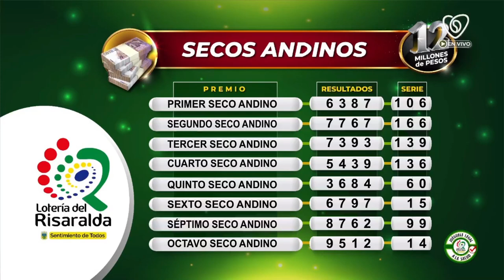Resultado Lotería de Risaralda Viernes 05 de noviembre 2021 PREMIO MAYOR Y PREMIOS SECOS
Hola buenas noches, te presentamos los resultados de las loterías y chances en Colombia, vamos con el Resultado para la Lotería de RISARALDA del viernes 05 de noviembre de 2021.

Resultado de la Lotería de Risaralda Viernes 05 de noviembre de 2021
Lotería de Risaralda 05 de noviembre
Lotería de Risaralda 05 de noviembre Premio MAYOR
loteria Risaralda
loteria de Risaralda ultimo sorteo
Risaralda loteria
resultado Risaralda
Risaralda lotería
sorteo Risaralda
chance Risaralda
resultado Risaralda
Risaralda resultado
resultado Risaralda
resultados Risaralda
plan de premios lotería de Risaralda
loteria de Risaralda 2021
resultado chance Risaralda
sorteó lotería de Risaralda
loteria Risaralda anoche
último sorteo la lotería de Risaralda
sorteo extraordinario de Risaralda
resultado de Risaralda hoy
resultado loteria de Risaralda ayer
loteria de Risaralda ayer Viernes
loteria de Risaralda hoy resultado
loteria de Risaralda anoche
que numero callo la loteria de Risaralda
último resultado Risaralda
loteria de Risaralda resultados anteriores
lotería de Risaralda de ayer
último sorteo Risaralda
qué número cayó por la lotería de Risaralda